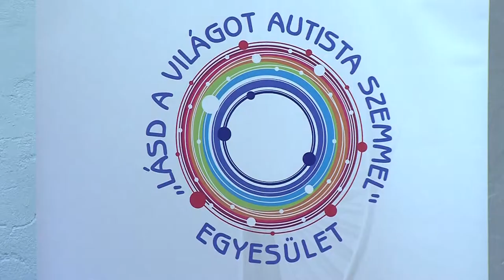Lásd a világot autista szemmel - interaktív játékok, történetek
Interaktív játékokon, történeteken keresztül ismerkedhetnek meg az óvodások az autizmus nehézségeivel. A pécsi Lásd a világot autista szemmel Egyesület ugyanis pályázatot indított Baranya, Tolna és Somogy megyei intézmények számára. Az érzékenyítő program célja, hogy a kicsik megismerkedjenek a spektrumzavarral, egyúttal megoldási lehetőségeket is tanuljanak. Most egy szakmai nap keretében ismerhették meg a projektet az érdeklődő pedagógusok.